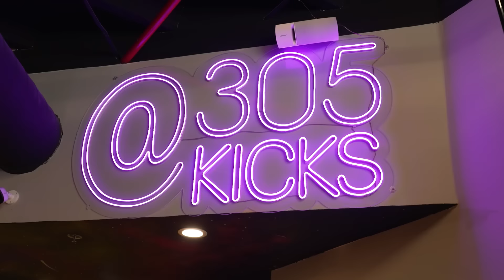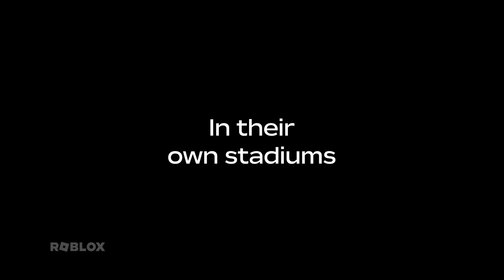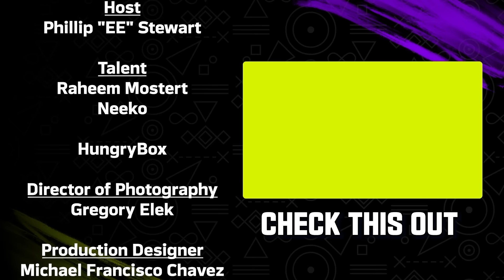Por La Cultura Special with Neekolul, Raheem Mostert, and Hungrybox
For this edition of NFL Tuesday Night Gaming we sit down with Neeko and Raheem in the studio to talk Por La Cultura and play some Fortnite. Hungrybox joins us for this week's on the road segment to talk all about Miami.

00:00 - Intro
00:30 - Neeko Presentation
04:37 - Hungrybox On The Road
11:12 - Raheem Mostert Presentation
14:35 - Fortnite Couch Co-Op
28:11 - Sneaker Shopping with Raheem Mostert
33:30 - Super Bowl Ticket Giveaway
38:18 - Fall Guys Duo
45:15 - Neeko's Hot Takes
48:21 - Closing Comments